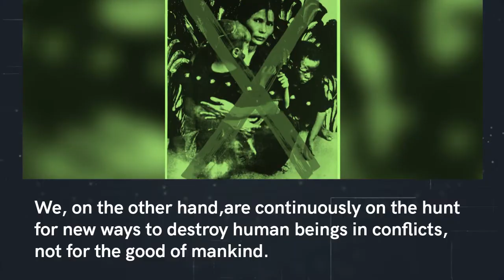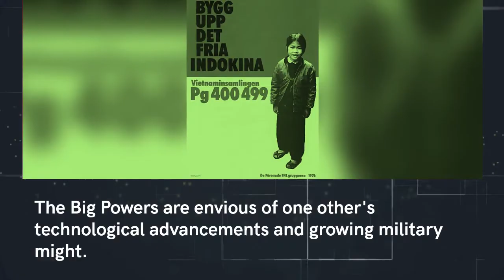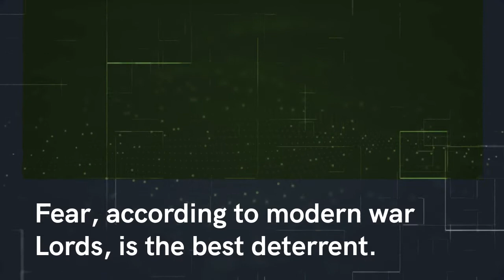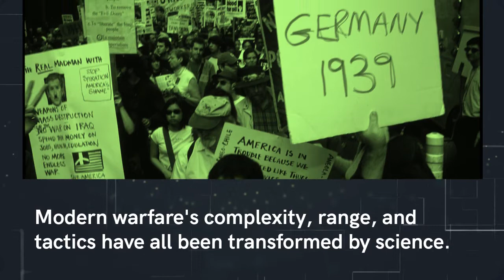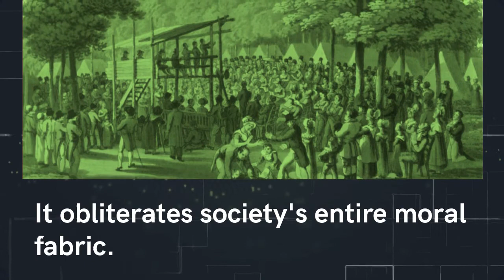Science and War essay # Article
This video is about science and war in modern and ancient years
 SCIENCE AND WAR

The importance of science as a tool for human advancement

                              We are proud of our steady progress down the path of civilization, but we have done nothing to prevent conflict. We, on the other hand,are continuously on the hunt for new ways to destroy human beings in conflicts, not for the good of mankind. War is, without a doubt, a plague on our culture. Men take joy in inflicting endless aches and sorrows on their fellow beings and killing them in cold blood like flies as long as they are engaged in these shabby and murderous affairs. War is always horrible because it educates people to shoot each other.
Modern warfare is even more startling and horrible. Throughout human history, there have been conflicts, battles, and wars. Personal glory, hunger for power, conquest of new regions, loot and spoils, religious beliefs, and simply to quench the thirst for blood were all reasons for ancient conflicts.The marching hoards and their war-crazed lords and leaders have a bloodlust instinct. Battles could last for years or even decades. As a result, the savage and uncivilised tribes annihilated the civilised races. The legends of the horrible deeds and adventures of the Goths and Huns in Europe, as well as the accounts of the savage Mongols—Changaiz Khan and Halakoo Khan—still send shivers down the spines of readers.
"Wars between nations are bred by nation-states." Any action in the name of collective humanity outside the confines of the state and nationality is impossible," Bernhardi argued.
Why do countries fight? Pride, fear, hatred, distrust, greed, jealousy, and narrow-mindedness are the fundamental causes of wars. The strong and powerful countries are proud of their military might and economic might.Smaller and weaker countries dread their powerful neighbours and live in a continual state of terror and economic exploitation. The capitalist and communist countries despise and distrust one other. The Big Powers are envious of one other's technological advancements and growing military might. All of this has led to an arms race and a cold war.
War is invariably brutal and devastating. However, science has made it much more destructive and terrible, as well as more rapid and extensive, gory and dreadful. Different intellectuals have encouraged and denounced it. "God is Lord of our far-flung battle – line," Tennyson said to Kipling, referring to Wellington and Waterloo. Win is justified at all costs for Southey – "For things like that must happen in a historic – victory." "War is antibiological and dysgenic in its people," says Professor David Starr. War, according to Lord Bertrand Russell, is a necessary component of Western civilization. Fear, according to modern war Lords, is the best deterrent. War, according to Sonie demographers, is a biological need because it functions as a population check.
Until the introduction of the aeroplane, war was limited to land and sea. In the First World War, the deployment of planes and aerial attacks utterly broke the concept of front and warboarders. War grew more mechanised as time went on. Bombing enemy military targets was carried out by planes. The civilian population was not spared either. Chemical warfare was added into the new battle plan with the use of gases, primarily mustard gas. Men died as a result of the gas. Those that managed to avoid extinction became disfigured, insane, or mental wrecks. The Germans used bacteriological warfare to kill thousands of innocent people by spreading diseases. The use of termite in bombs thrown on civilians caused widespread fear and havoc among the inhabitants. Victory!
Modern warfare's complexity, range, and tactics have all been transformed by science. Mechanical, chemical, and biological warfare are the three fields of modern warfare. It's a form of totalitarian warfare. The brutal exercise involves not only battling states and soldiers, but also non-combatant countries and entire civilian populations, who become helpless victims of war. The aftereffects of war are even more dreadful and horrifying. It obliterates society's entire moral fabric. It is the victory of the dying over the dead in modern warfare.
"If we can abolish war with our rising power over nature, we will sink further into a hell of bad imagining and evil action." The only way for humanity to survive is through'spiritual restoration.' Let us join our hearts rather than our heads."
Without a question, science is inventive, and it has greatly contributed to human comfort and well-being.